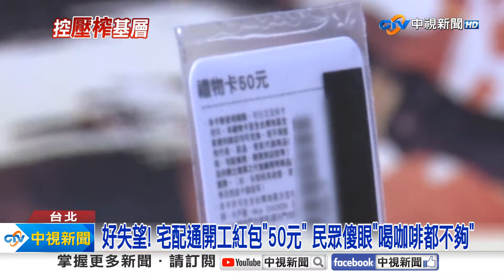年終1萬"開工紅包羞辱性50元" 宅配通工會嗆:不如不發│中視新聞 20240217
工日不少人都會收到紅包，但物流公司"台灣宅配通"工會就怒轟，公司只發50元超商禮券，痛批這種羞辱性紅包，不如不發，提出5點訴求，喊話董事長，不要成為血汗公司的兇手，釀成年後出走潮，對此台灣宅配通也做出回應，年終獎金提撥基準與百分比，與往年都一樣，另外開工50元，是取其好彩頭的本意。